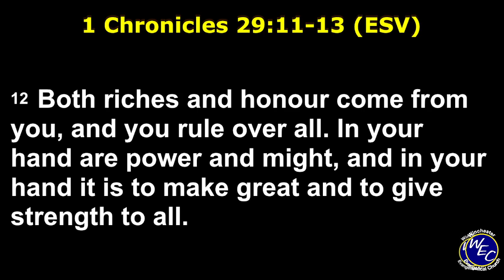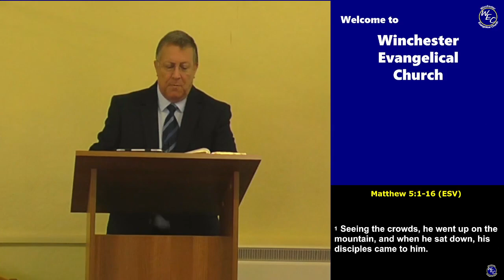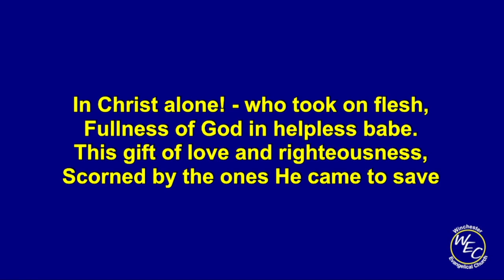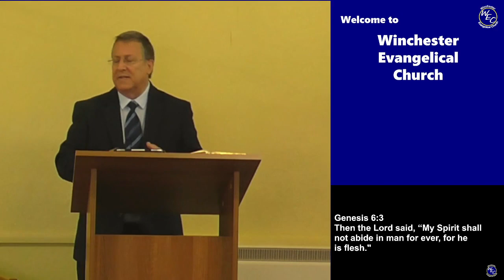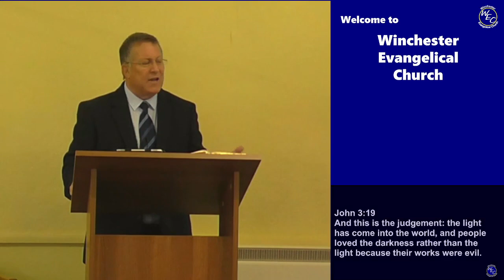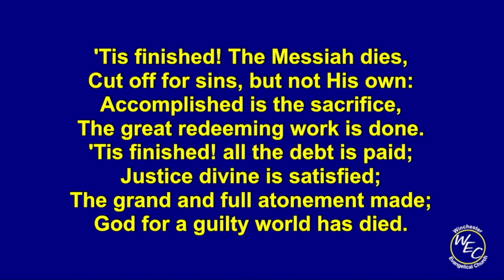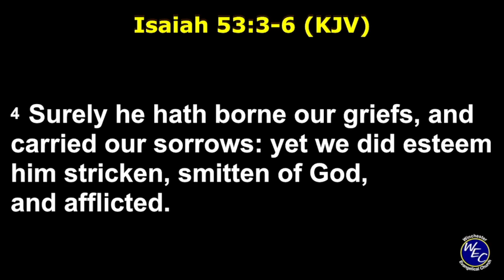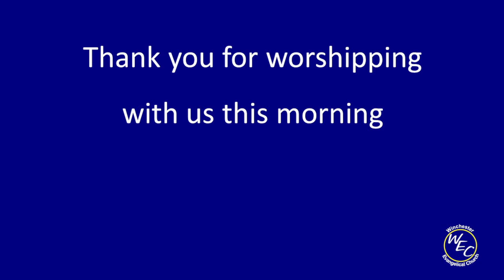Sunday 6th June 2021 Morning Service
Winchester Evangelical Church

Speaker : Michael Denton

Subject : Salt and Light